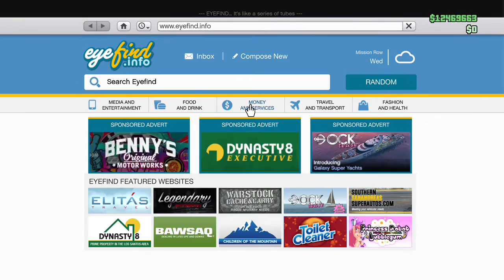Grand Theft Auto V